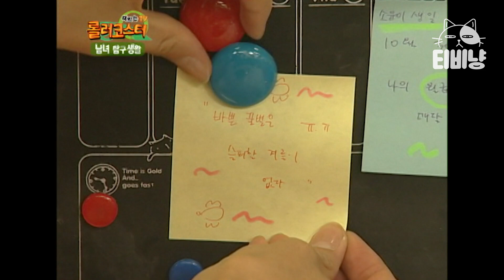[남녀탐구생활] 회사 책상 꾸미기 편(여자)✏ 옛날이나 지금이나 직장인의 월급루팡은 여전하다..★ 월루는 회사 생활 유일한 소확행❤️ | 롤러코스터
tvN [롤러코스터-남녀탐구생활] : 일상 속에서 남과 여의 각각 다른 심리와 행동을 재밌게 재연한 코너